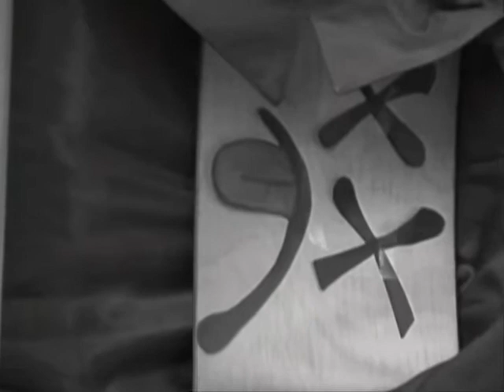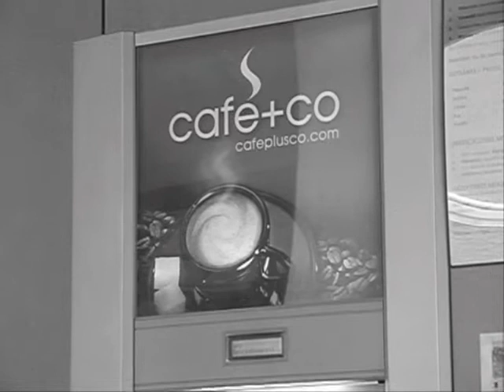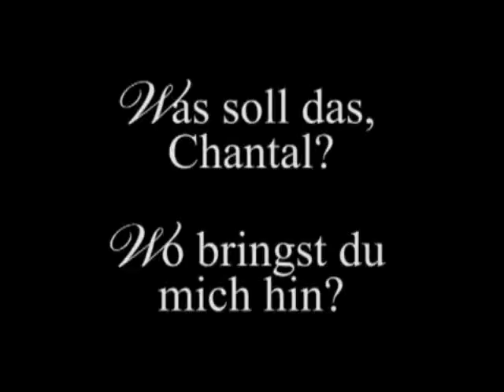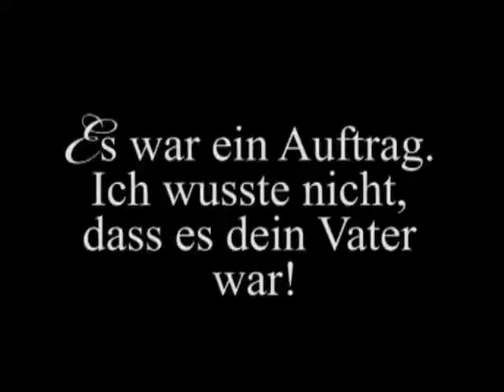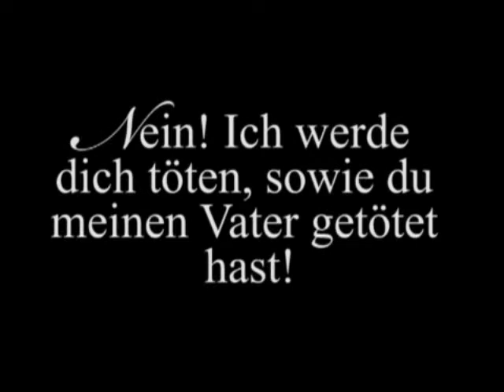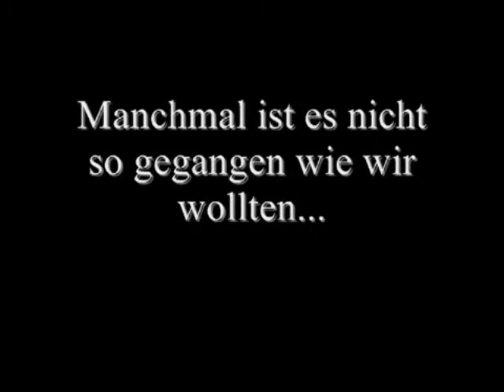Stuhlvideo.wmv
Schwarz weiß Video mit Stühlen